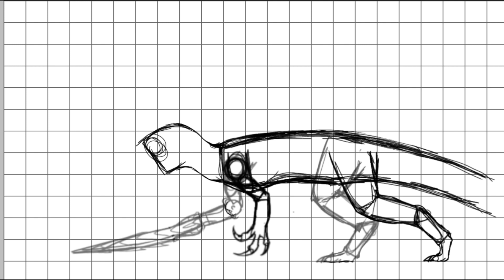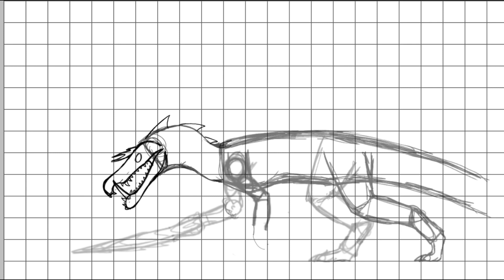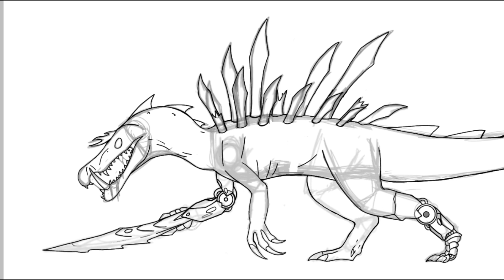never mess with spinoblue|speedpaint|/ibis paint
song i use -don't mess with me